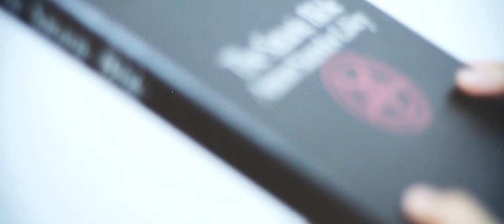ALICE - Memberangus Di Kaki Langit (Official Music Video)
Memberangus Di Kaki Langit by ALICE Taken from "Self Titled" 7 inch by Lawless Records. Available at Lawless Records Jakarta

Directed by : ALICE & MATERNAL DISASTER
Cameraman : Ewing Juliansyah, Aprinaldi Wiratman, Firman Rohmansyah, Agrielmi Ilyas, Kimo, Sofyan Refliyandi, Aoki Setiawan.
Lighting : Ibnu Herlambang, Dannus Darmawan.
Talent : Angga Fabio, Rani Rhamdani, Bella Alicia, Karina Desi, Anggunia Agriska, Reza Bejo.
Crew : Deathless Ramz, Dinarson Gandhy, Syamsa Huda, Dantetone, Bagvs, Masbay, Cakra, Dadho
Editing : Ewing Juliansyah
Thanks To : The Throne Room, Dasa Gandjar, Sandy Adriadi, Baines Djohardin